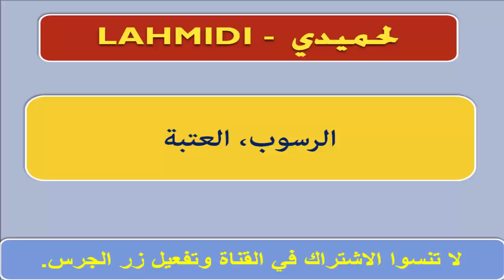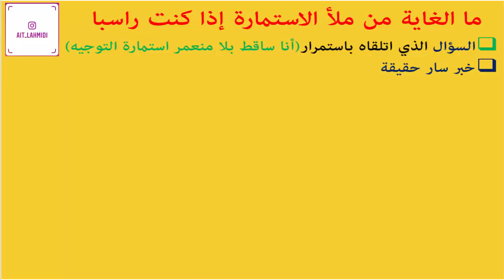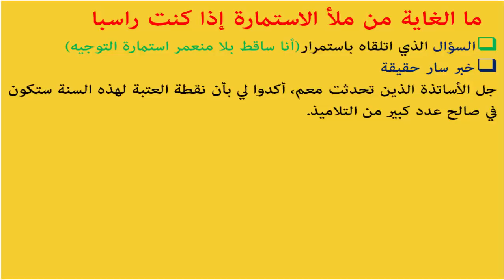خبر سار لجميع التلاميذ، ينتقل، يكرر، يفصل.